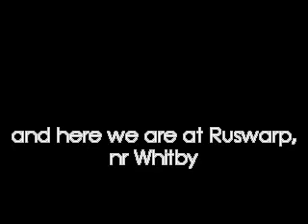Esk Vally Energy - Colin Mather talks about their hydro electricity project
This short video outlines a plan by Esk Valley Energy to generate electricity using the power of the River Esk at Ruswarp Weir without detriment to the visual attractiveness of the area or the local wildlife. The scheme Esk Energy hope to install is a 50kW Archimedes Screw type turbine on the south side of the River Esk adjacent to the existing fish pass. The turbine would generate 50kW of green electricity, which would be sold via the local electricity network. Any profits made by the scheme would be ploughed back into energy projects in the North York Moors.